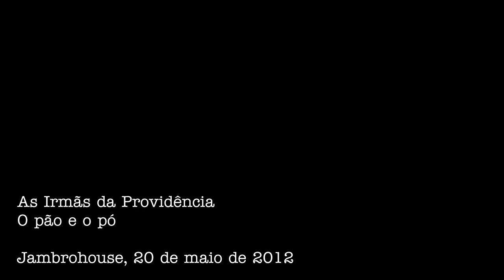As Irmãs da Providência - O pão e o pó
Apresentação da turnê doméstica da banda "As Irmãs da Providência" no espaço "Jambrohouse", no dia 20 de maio de 2012.